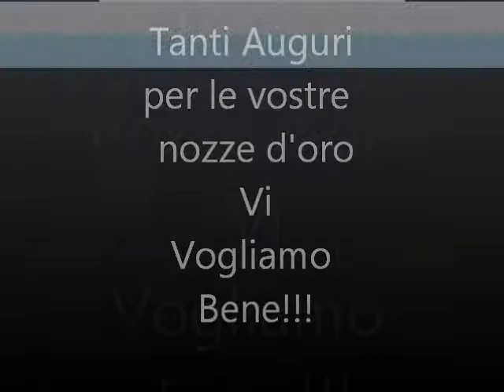Grandpa and Grandma's 50th Anniversary